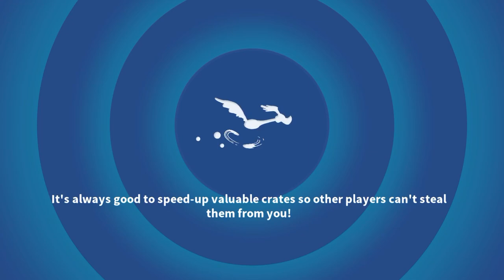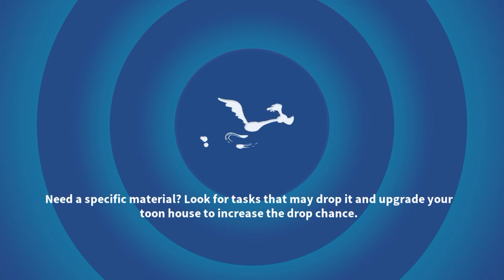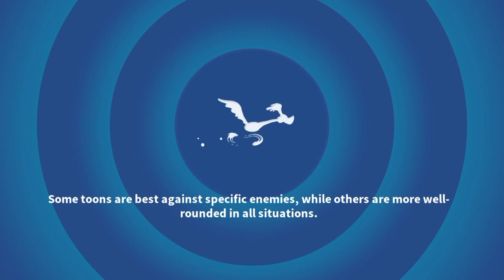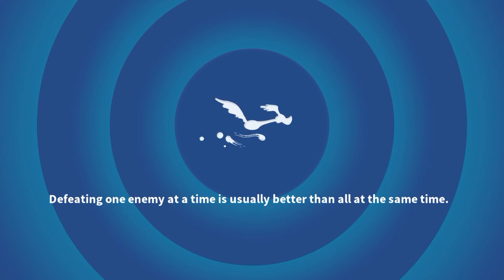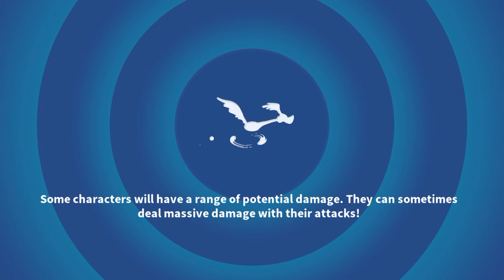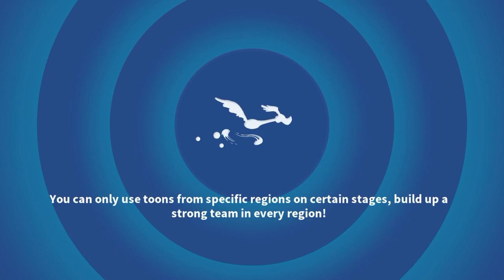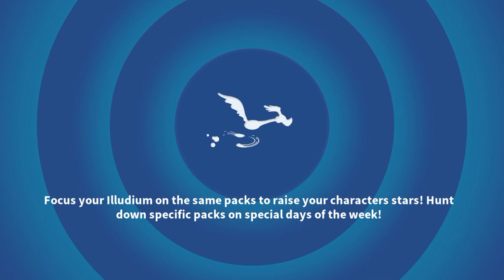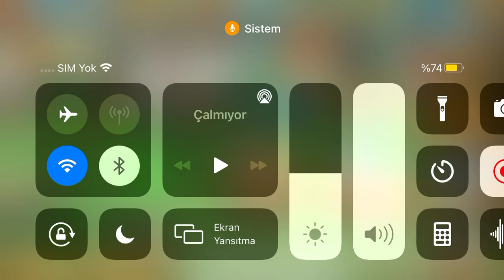Looney Tunes World of Mayhem Athena Petunia Tune Ups, ARRIBA from nova altar!?